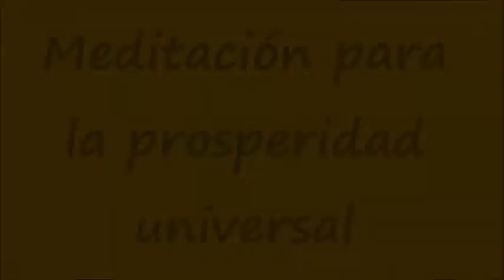Meditación Círculo de Prosperidad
Previa a la meditación recibes una explicación de la misma para luego pasar a su práctica. Bendiciones.